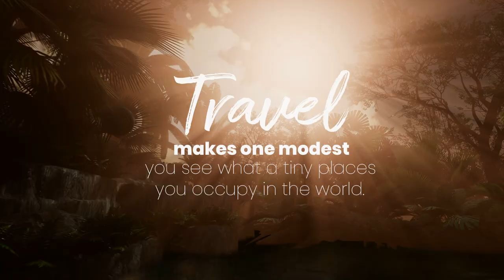Travel Company in Dubai Ad | Evered Films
Evered Films is a global Visual Entertainment Services group. We provide creative and technical services to the Film, Broadcast, Commercials, Gaming, Internet and Media industries. Visual Entertainment Services is a new definition for an industry where technology, visual delivery platforms and content are converging and evolving.
The Best Film Production in Dubai, Best Film studio in Dubai